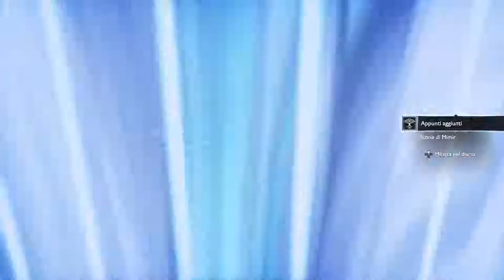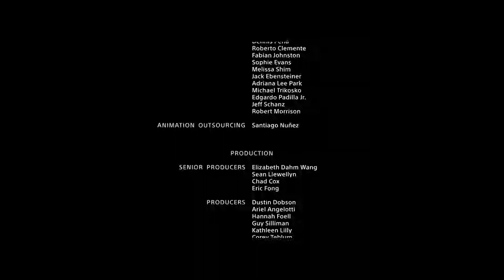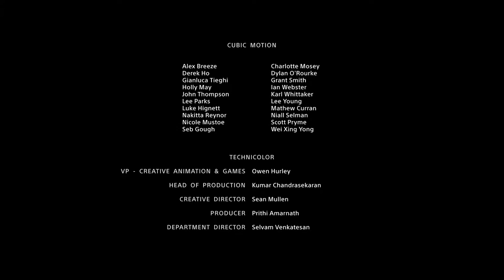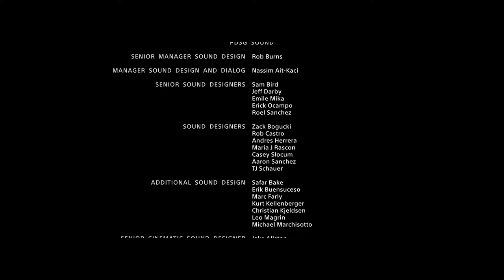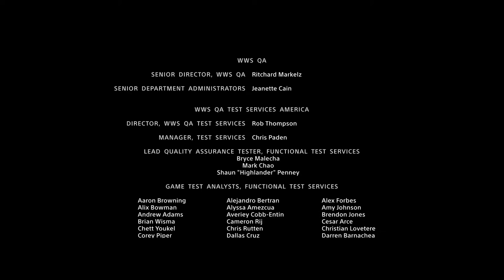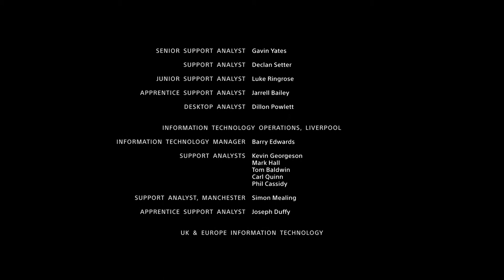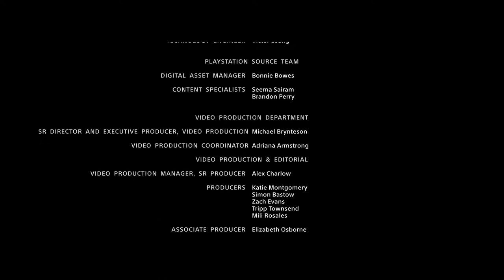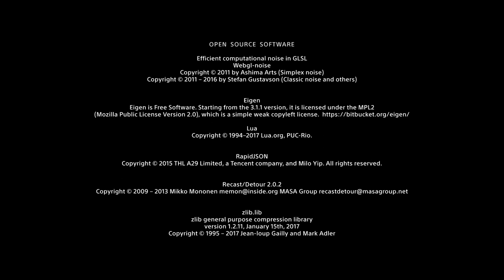GOD OF WAR [Walkthrough Gameplay ITA HD - PARTE 19] - FINALE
In un mondo popolato da mostri, draghi e dei, Kratos sarà costretto ad impugnare ancora una volta l'ascia di guerra per difendere ciò che gli è più caro. Vivi questa nuova incredibile avventura in un’ambientazione mozzafiato in compagnia di Atreus; insostituibile alleato e figlio da proteggere.
Caratteristiche:
 Il ritorno, in esclusiva su PlayStation 4, di uno dei franchise di maggior successo
Un rinnovato inizio in grado di appassionare nuovi giocatori e fan della saga
Circa 30 ore di gioco da vivere immerso negli incontaminati regni del folklore nordico
Sfrutta appieno il potenziale di PS4 e PS4 Pro Gameplay e grafica rivoluzionati.
Un nuovo mondo da scoprire con un nuovo pantheon da sfidare. Ambientazioni più vive con tanti personaggi da conoscere e missioni secondarie.
Un Kratos più maturo e sfaccettato, non più solo, ora affronta gli ostacoli del suo viaggio assieme al figlio Atreus.
Sistema di combattimento più profondo, con telecamera in terza persona, più vicina all'azione